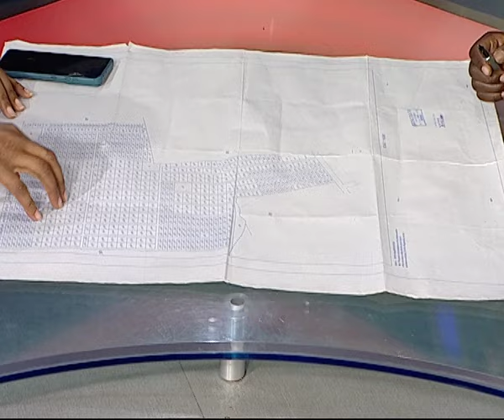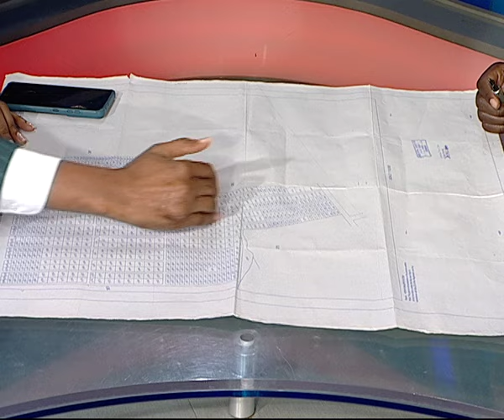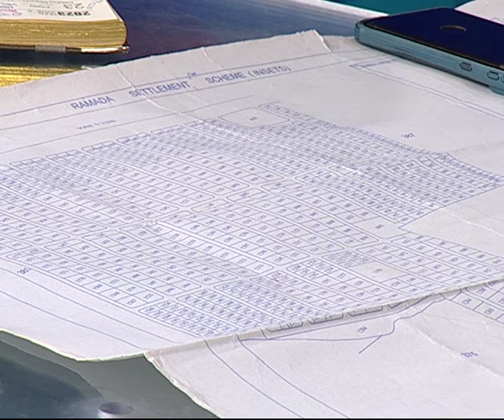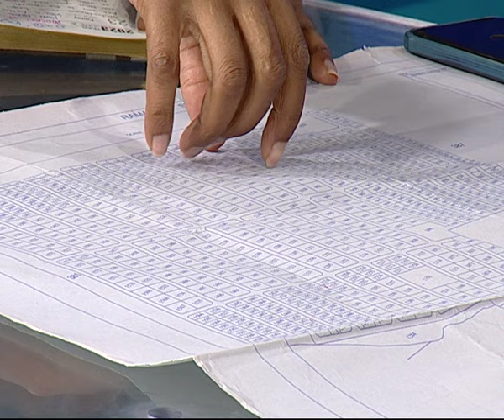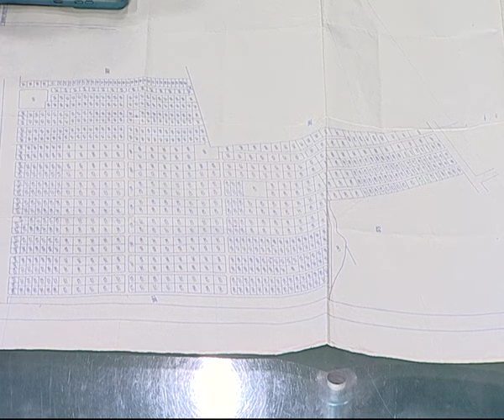Wendia wa mĩgũnda na Fred Kahura MD wa Golden Dreams Lands and Properties Ltd.